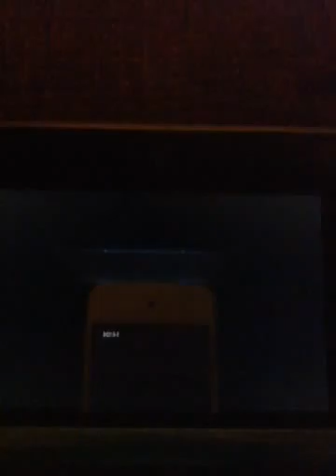Mariokart7 part 1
See u next time later